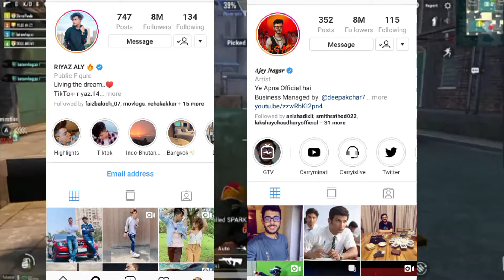Carryminati vs Riyaz Instagram fight | Mr faisu 07 loss Instagram followers|Tik Tok Ben|BB Ki Vince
Carryminati vs Riyaz Aly fight,
Riyaz vs carryminati Instagram fight,
Carryminati and Riyaz compared,
Mr faisu 07 Instagram followers loss,
Mr faisu 07 followers down,
Mr faisu Insta followers down,
TIK Tok Ben India,
TIK Tok ban India soon,
BB Ki Vince father day,
Carryminati Instagram vs Riyaz Instagram,
Harsh Beniwal video,
Mr faisu 07,
Carryminati,
Riyaz Aly,
Carryminati video,
Riyaz Aly video,
Mr faisu 07 video,
BB Ki Vince,
Harsh Beniwal,